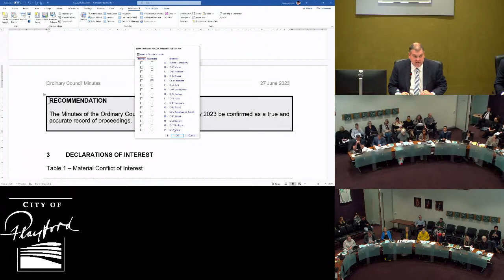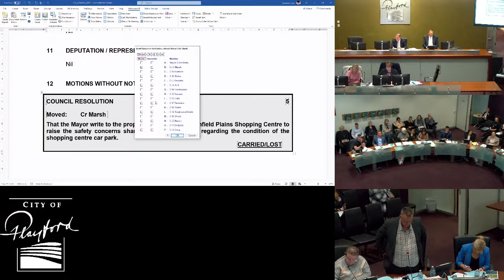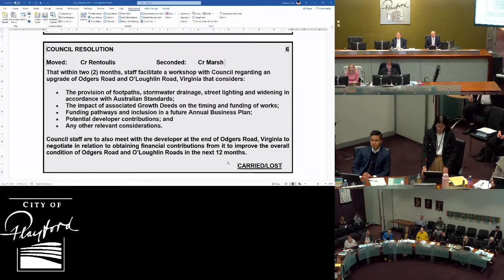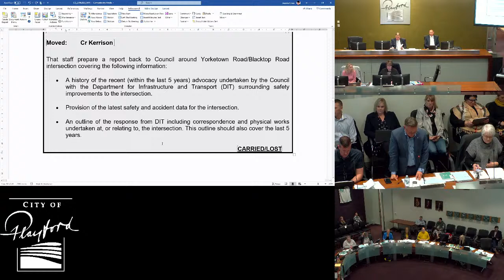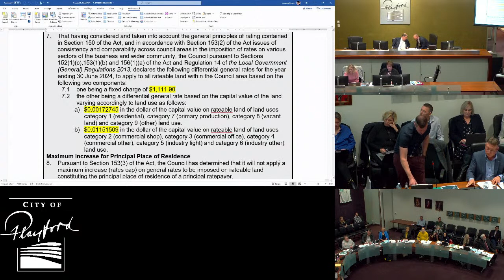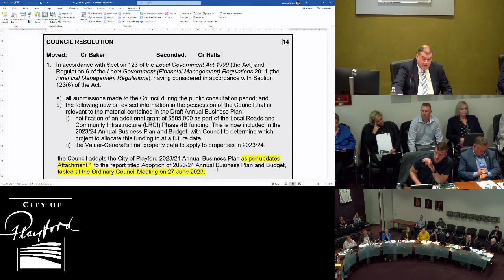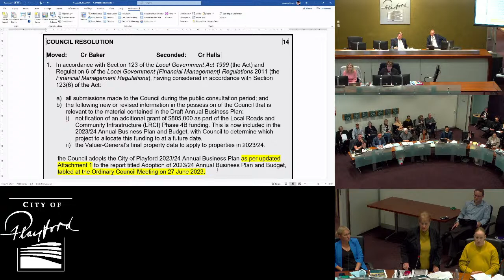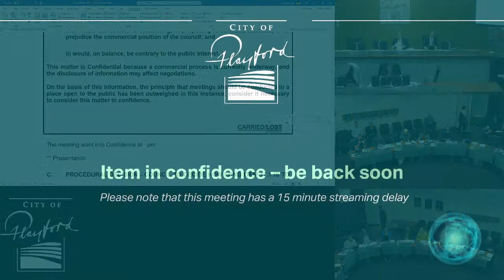Ordinary Council - 27 June 2023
The Ordinary Council governs by representing the interests of ratepayers and residents, in accordance with specific roles and powers defined by the Local Government Act 1999.

Ordinary Council forms long-term strategies by determining the needs of the community and establishing the range of services necessary to ensure the social, economic and environmental management of the Council.